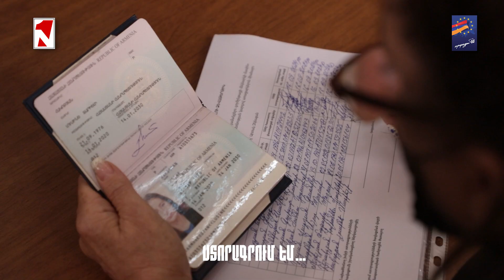ԵՄ անդամակցության հարցով հանրաքվե պահանջող ուժերի առաջնորդները ստորագրեցին